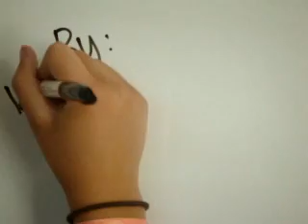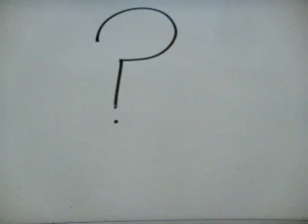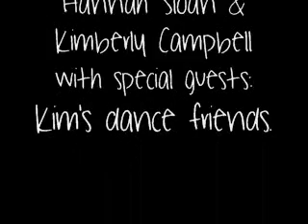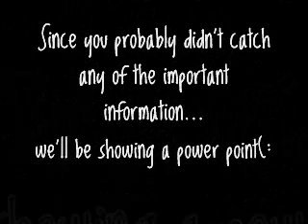I Love Lipids?!?!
This is a video I made for my chemistry class; it was an organic chemistry assignment on Lipids.
it's dumb(: